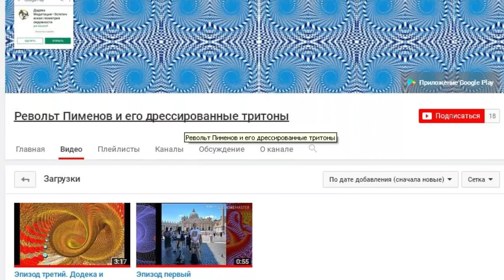Эпизод 4. Речь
Эпизод 4 «Речь» знакомит с Тритоном Тритоновичем и тритонскими учениями.

На канале  используется видео-арт эстетической геометрии Р.Р. Пименова "Додека Медитация" (программа Додека Медитация,  И. Никитин), доступная на Google Play:

В видео звучит музыка Жан Мишель Жара.
Автор - Марфа Камелина

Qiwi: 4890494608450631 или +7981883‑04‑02